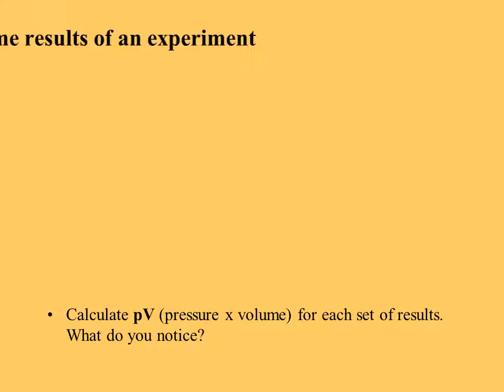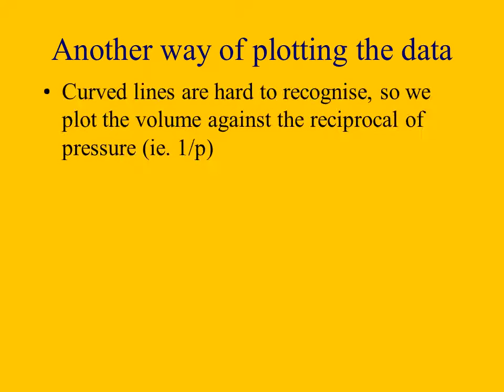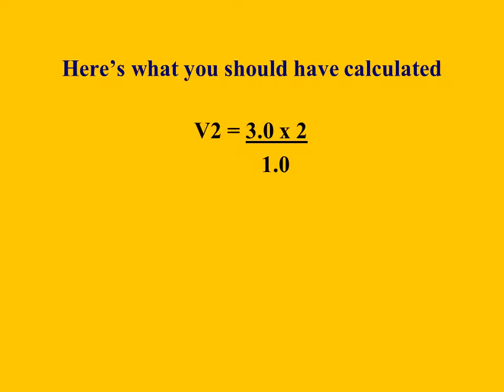Boyle's Law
What is Boyle’s Law?
Boyle’s Law is one of the laws in physics that concern the behaviour of gases
boyle's law experiment physics
When a gas is under pressure it takes up less space:
boyles law graph
The higher the pressure, the smaller the volume
Boyles Law tells us about the relationship between the volume of a gas and its pressure at a constant temperature
lawyer darwin
The law states that pressure is inversely proportional to the volume

How can we write Boyle’s Law as a formula?
Pressure is inversely proportional to the volume and can be written as:
Pressure a1/volume
P=pressure in N/m2
V=volume in dm3 (litres)
k=constant
This is more usually written as:
Pressure = constant
 volume
PV=k
P1V1=P2V2

How can we investigate Boyle’s Law?
When investigating Boyles law a given volume of gas is sucked into a cylinder and the end is sealed
The temperature of the gas is kept constant
Using several equal weights we can apply increasing pressure to the gas
We can calculate the pressure by dividing the force applied by the area of the top of the cylinder
The volume will be shown on the scale on the cylinder

Boyle’s Law apparatus
Below are some results of an experiment
Calculate pV (pressure x volume) for each set of results. What do you notice?

What these experimental results show
The pressure x volume for each set of results remains constant
This is called Boyle’s Law
For a fixed mass of gas, at constant temperature, pV = constantor
P1 x V1 =P2 x V2
Let us look at the results again

Here are the results of the experiment
Did you notice that if p is doubled, V is halved?
If p increases to 3 times as much, V decreases to a 1/3rd . This means:
Volume is inversely proportional to pressure, or
V 1
p
What sort of graphs would this data give?
If we plot volume directly against pressure we would get a downwards curve showing that volume gets smaller as the pressure gets larger, and vice versa.

Another way of plotting the data
Curved lines are hard to recognise, so we plot the volume against the reciprocal of pressure (ie. 1/p)
This time the points lie close to a straight line through the origin.
This means volume is directly proportional to 1/pressure or volume is inversely proportional to pressure

This leads us back to Boyle’s Law
 Boyle’s Law: for a fixed mass of gas kept at constant temperature the volume of the gas is inversely proportional to its pressure.

Problem
A deep sea diver is working at a depth where the pressure is 3.0 atmospheres. He is breathing out air bubbles. The volume of each air bubble is 2 cm2. At the surface the pressure is 1 atmosphere. What is the volume of each bubble when it reaches the surface?

How we work this out
We assume that the temperature is constant, so Boyle’s Law applies:
Formula first: P1 x V1 = P2 x V2
Then numbers:= 1.0 x 2 = 3.0 x V2
Now rearrange the numbers so that you have V2 on one side, and the rest of the numbers on the other side of the ‘equals’ symbol.
Here’s what you should have calculated
V2 = 3.0 x 2
1.0
therefore volume of bubbles = 6 cm3
darwin and
 Note that P1 and P2 have the same unit, as will V1 and V2